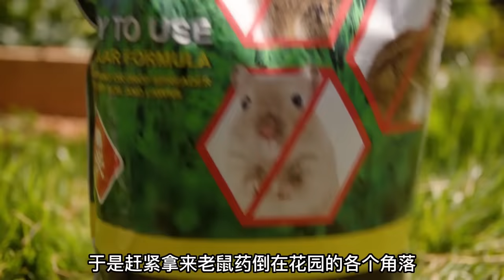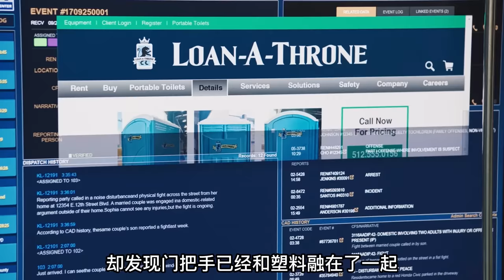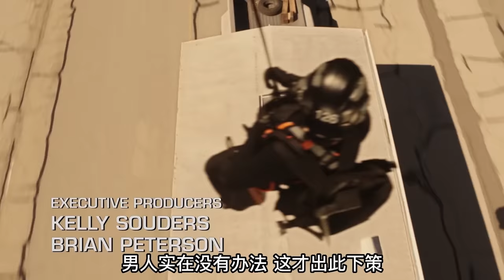高分美剧《紧急呼救》第六季和《孤星》第四季，让你一次看过瘾！